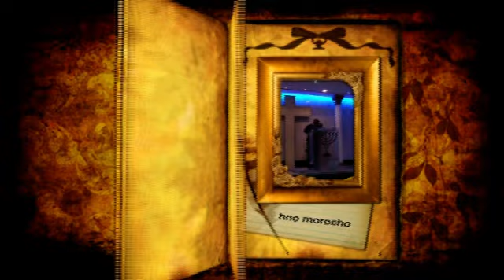TEOFILOFILMS HNO MOROCHO. EN EL EL TEMPLO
EL HNO MOROCHO EN EL TEMPLO